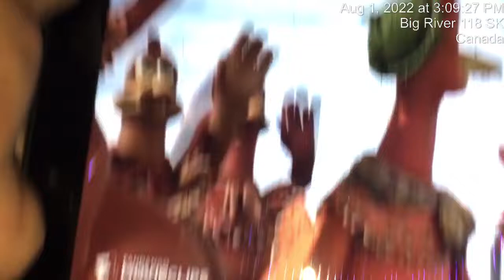Charlie Brown Summer camp￼ The movie￼ (2022) (5/9)￼